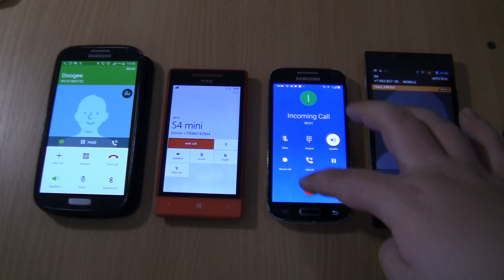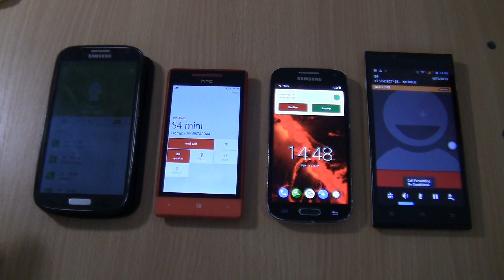Incoming call & Outgoing call at the Same time Samsung Galaxy S4+S4 mini Android 11 +Doogee+HTC